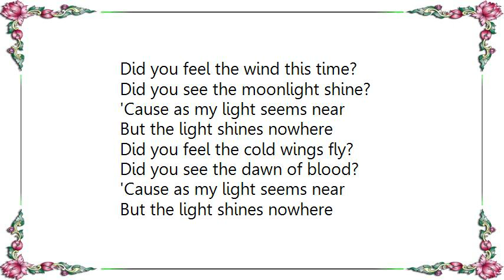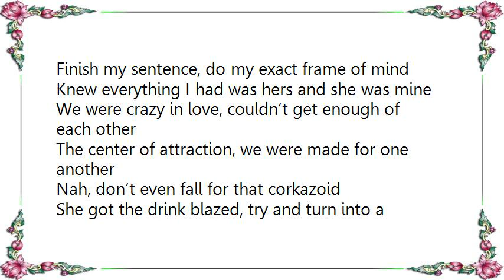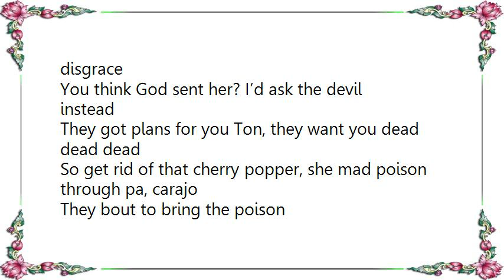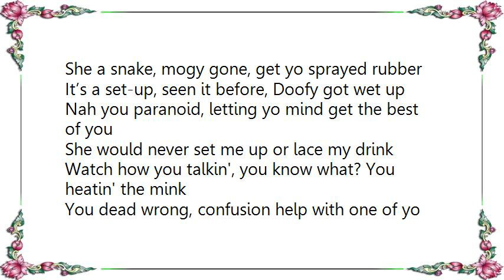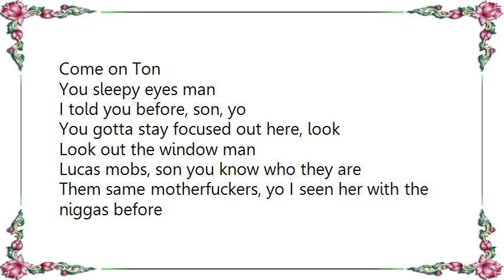Ghostface Killah - The Center of Attraction Lyrics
[Lyrics Ghostface Killah - The Center of Attraction]
Did you feel the wind this time?
Did you see the moonlight shine?
'Cause as my light seems near
But the light shines nowhere

Did you feel the cold wings fly?
Did you see the dawn of blood?

She was amazing Carmela, caramel complexion
Think God brought em into my life as a suggestion
We click, I like mink, she like iced out rings
The finer things in life, together we share drinks
Vodka and cranberry, my little cherry
If I got luck she will fill up my commissary
It was matching, I felt the bomb between us
She was the jelly to my peanuts, Mars to Venus
The earth to my sun, moon and stars we added up
Mathematically, it’s like I had a bad habit
Bitch you knew my lifestyle, check of a crime boss
She would hide my guns in the house then lie to the task force
Finish my sentence, do my exact frame of mind
Knew everything I had was hers and she was mine
We were crazy in love, couldn’t get enough of each other
The center of attraction, we were made for one another

Nah, don’t even fall for that corkazoid
She got the drink blazed, try and turn into a android
She not yo peanut butter, more like a fuckin' nut case
You’re a grouper, that De Lucas mob brought you to place
They blowing trains on a beating rate, come in her face
They got the drop on you sun, you a fuckin' disgrace
You think God sent her? I’d ask the devil instead
They got plans for you Ton, they want you dead dead dead
So get rid of that cherry popper, she mad poison through pa, carajo
They bout to bring the poison
Yea Thunder, De Lucas mob want yo head on the platter
It don’t matter, some of yo dreams is gonna shatter
They tryin' to get at you, she got you caught in the rapture
Nigga wake up, darling you done made for one another
She a snake, mogy gone, get yo sprayed rubber
It’s a set-up, seen it before, Doofy got wet up

Nah you paranoid, letting yo mind get the best of you
She would never set me up or lace my drink
Watch how you talkin', you know what? You heatin' the mink
You dead wrong, confusion help with one of yo hoes
She’s erratic, that chick, believe me
A nigga knows I’m the el capitan, put this whole squad together
Keep talkin' bro, I put one in yo leather
Ball cap, Logan to do the hit, now that’s better

Ah man
Come on Ton
You sleepy eyes man
I told you before, son, yo
You gotta stay focused out here, look
Look out the window man
Lucas mobs, son you know who they are
Them same motherfuckers, yo I seen her with the niggas before
She’s a set-up chick